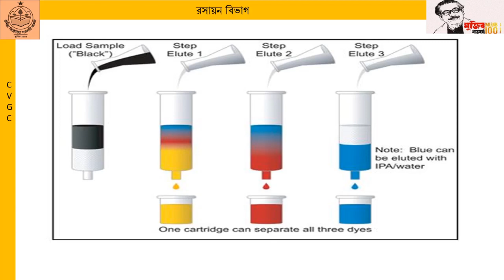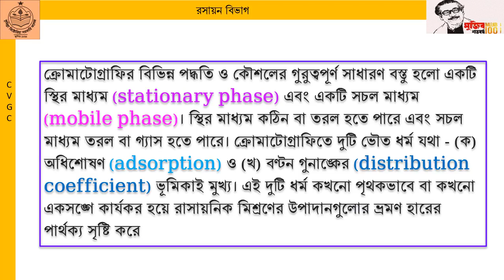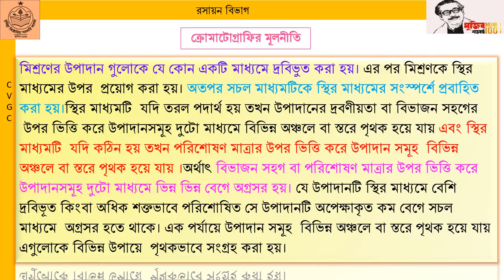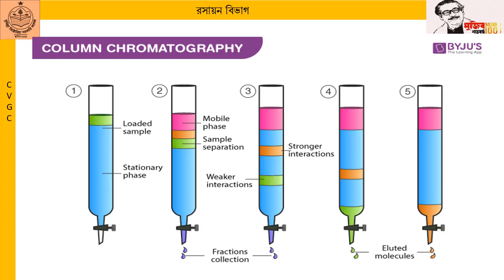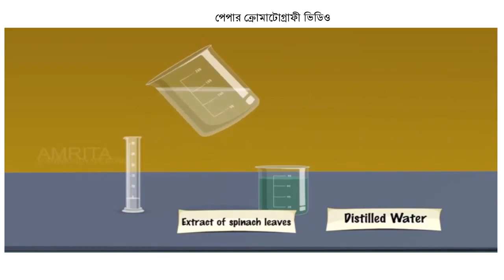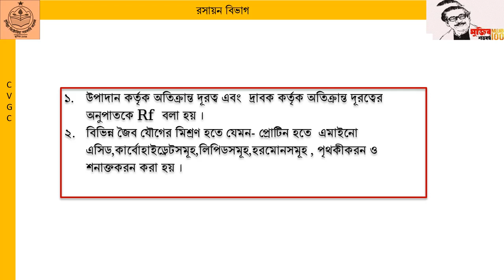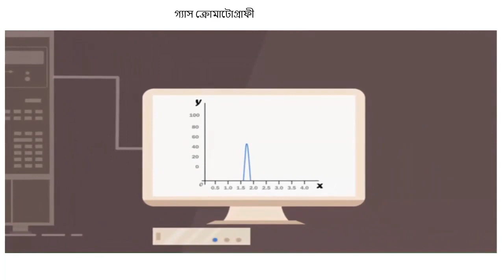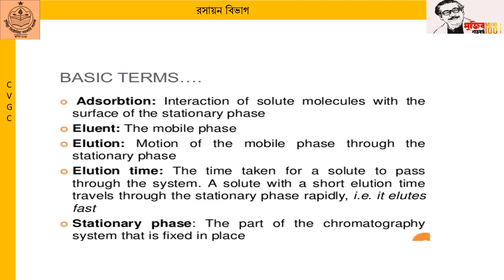Cromatography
কুমিল্লাভিক্টোরিয়াসরকারিকলেজ Class-XI,
Chemistry 1st Paper
Presented by:Yeasmin Akther
Assistant Professor,Chemistry
Cumilla Victoria College.